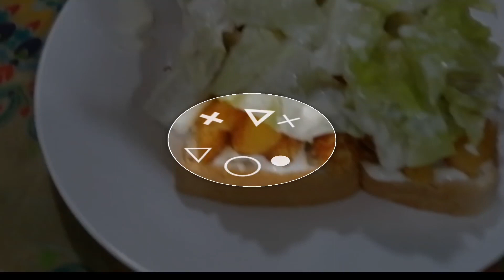Homemade sandwich mas masarap pa na tayo gagawa kysa bibili sa labas🥰🥰